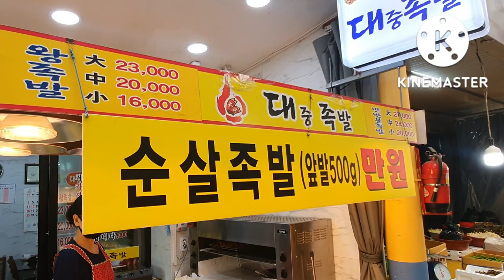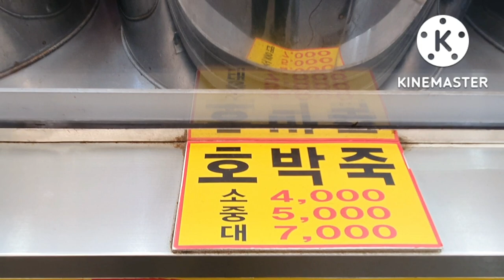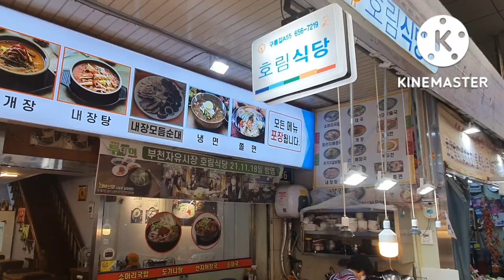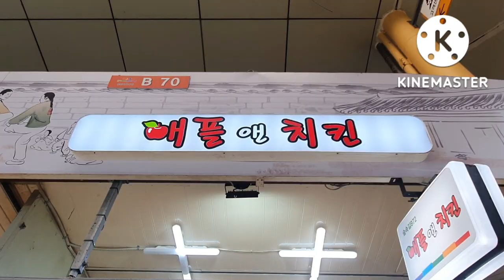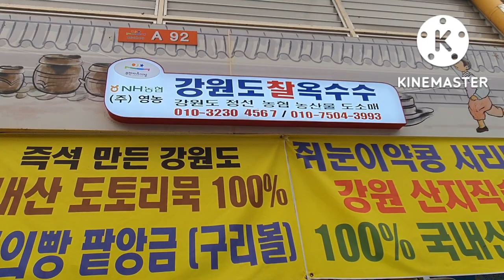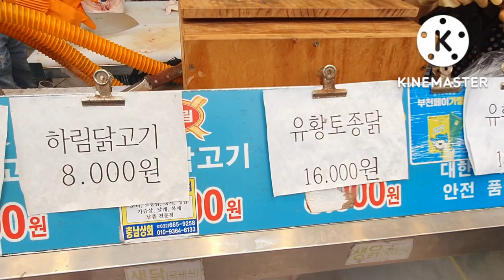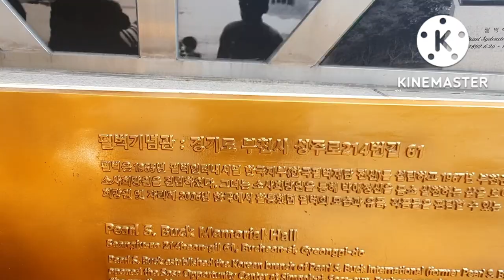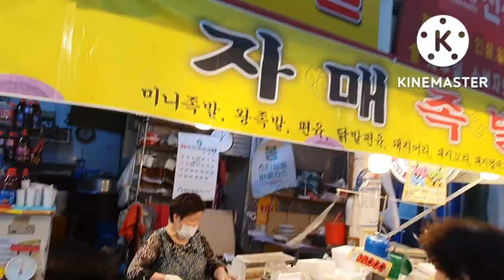부천자유시장 볼거리 먹거리 투어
부천자유시장 탐방 먹거리  먹거리  여행 하며  시장의 생동감 넘치는  기운를 받아 살의 활력소가 된다.